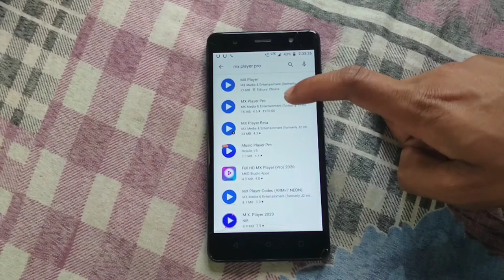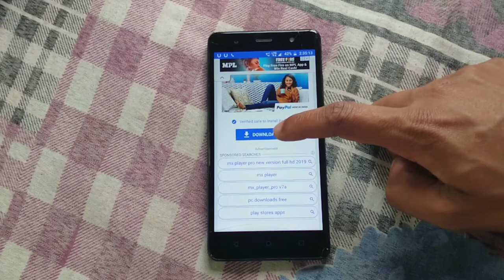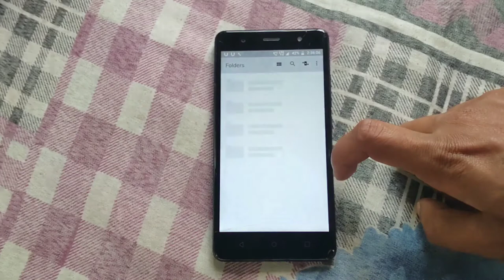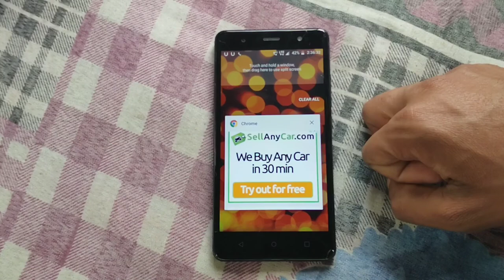ফ্রি install করুন mx player pro. How to install mx player pro in Play Store.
ফ্রি install করুন mx player pro.How to install mx player pro.

টো বন্ধু রা আমি ভিডিও তে দেখিয়ে ছি mx player pro video application কি ভাবে free তে install করতে পারবেন।  ডাকবেন play store mx player pro app টি 370 টাকা লাগে install করতে। আমার ভিডিও টি দেখুন টা হলে আপনি mx player pro app install free তে করতে পারবেন।

টো বন্ধু রা ভিডিও টি শেষ পর্যন্ত দেখুন সব বুঝতে পারবে, আর ভিডিও টি ভালো লাগলে অবশ্যই একটা লাইক করে দেবেন, আর আমার চ্যানেল টি সাবস্ক্রাইব করে নোটিফিকেশন বেল টি অল এ সেট করে দেবেন।